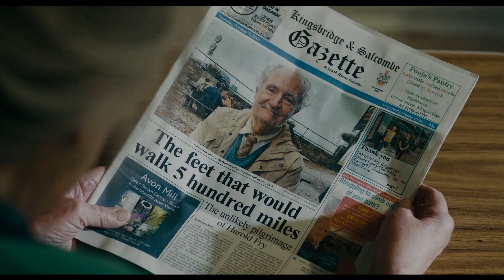THE UNLIKELY PILGRIMAGE OF HAROLD FRY Trailer (2023) Jim Broadbent, Drama Movie